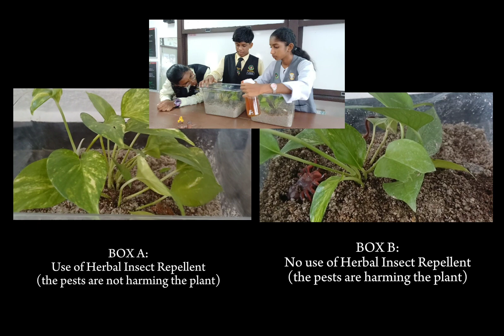HERBAL INSECT REPELLENT WYSII2024 SMK KAMPONG JAWA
Good day to everyone, we are from SMK Kampong Jawa which is also known as Malaysia's Trust School. In this video we have came up with a solution for chemical insect repellent without harming the pests using natural ingredients. Together let us embark on a journey towards a future where humans and wildlife live in harmony, guided by the principles of sustainability,compassion and respect to all living things.